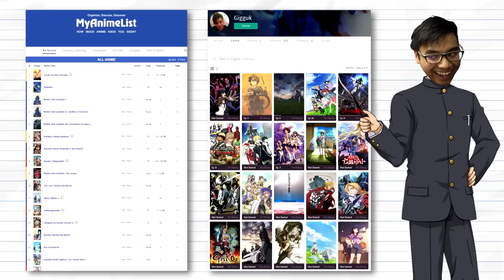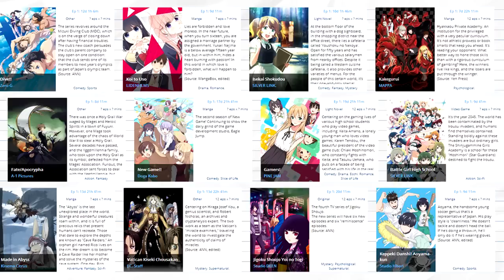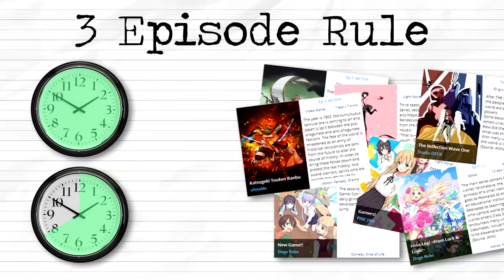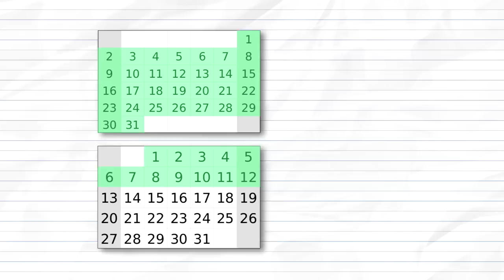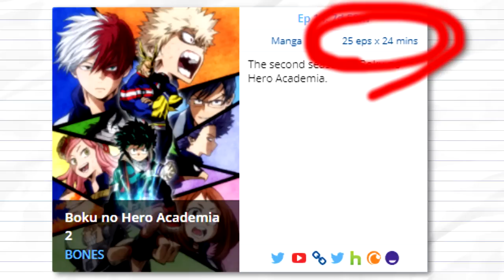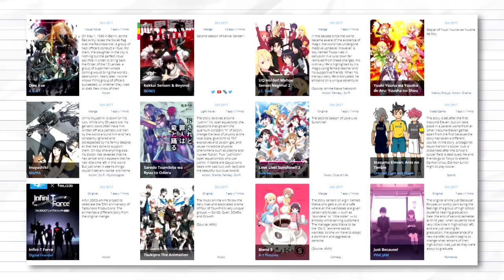The ACTUAL Seasonal Anime Guide Every Fan Needs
The real seasonal anime guide you'll need for this coming season...and every season after that.

Wanted to try something a bit lower energy and dry humor, incase you were wondering why I sound so monotone.